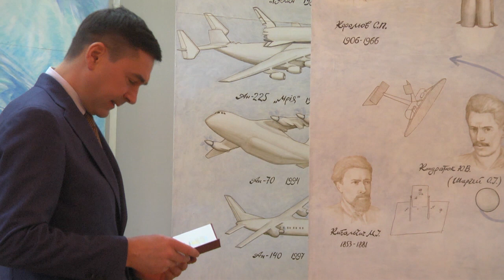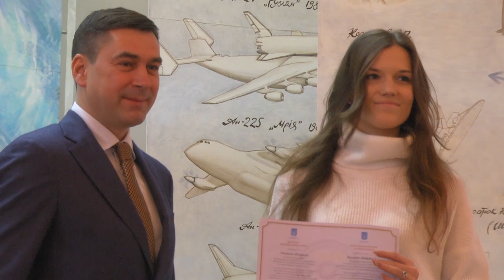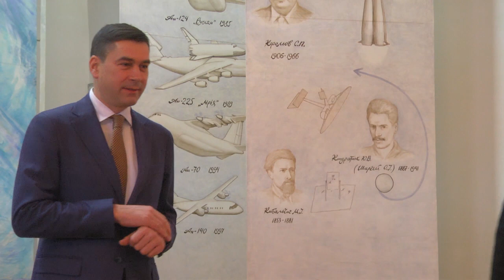Вчена рада НАУ 20.12.21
Засідання Вченої ради НАУ 20.12.21 Вручення відзнак